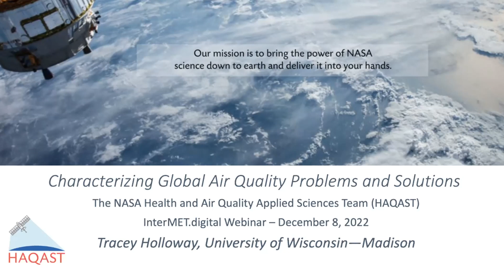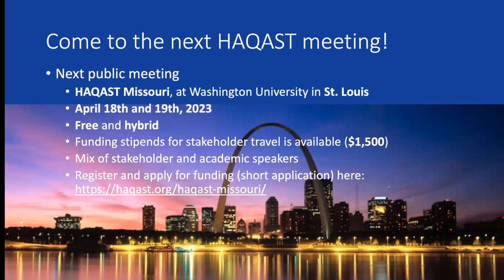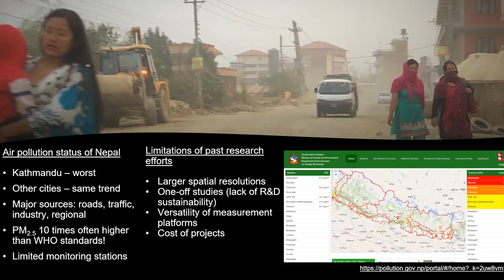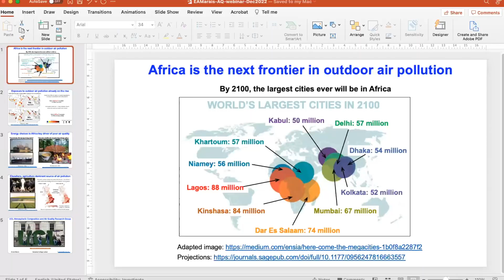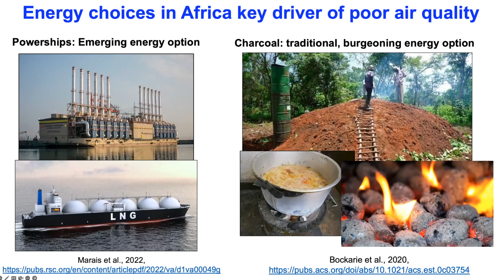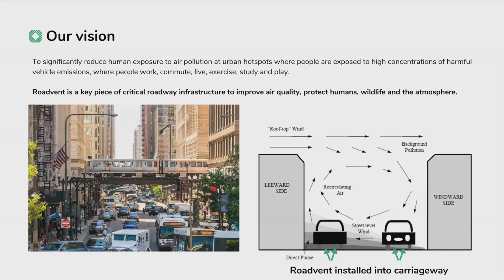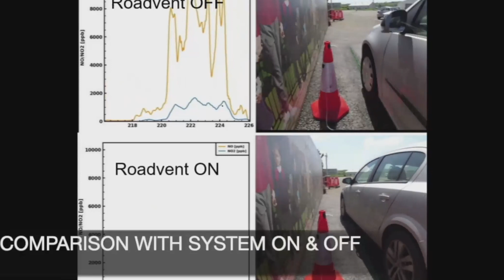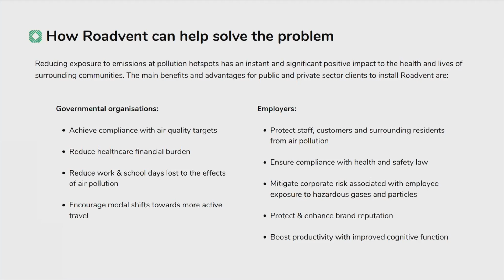Air quality, energy, climate, and public health: Isn’t Good Air Quality a Human Right?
Poor air quality is the third leading cause of premature mortality (trailing only high blood pressure and smoking), leading to almost 7 million fatalities every year. Challenging air conditions exist globally, with particular problem areas in Asia. In this webinar, we’ll outline how businesses, NGOs, and scientists are working to solve this noxious problem.

The Moderator & Chair

Dr. Sheldon Drobot, Mission Area Lead, Environmental Intelligence & Sustainability Ball Aerospace
The Panellists

The Panellists

Thomas Delgado is the CEO and founder of Pollution Solution, a UK based company, well known for its Roadvent® product that Thomas invented. Thomas has extensive knowledge and experience in outdoor ambient air pollution and road based emissions. His personal mission is to improve the lives of millions of people globally, by providing simple, localised technology to solve macro issues.

Professor Tracey Holloway is Jeff Rudd and Jeanne Bissell Professor of Energy Analysis and Policy at the University of Wisconsin—Madison, jointly appointed in the Nelson Institute for Environmental Studies and the Department of Atmospheric and Ocean Sciences. Working at the intersection of air quality, energy, climate, and public health.

Dr. Eloise Marais is Associate Professor in Physical Geography, Department of Geography, University College London. Her current research includes: Reactive Nitrogen in the Global Upper Troposphere; Rockets and the Environmental Impact; National and Regional Air Pollution;  and Fossil Fuels and Health

Dr. Prateek Shrestha is Research Engineer, Residential Buildings Research Group, National Renewable Energy Laboratory (NREL).

InterMET.digital is part of Asia Climate Forum, Asia's largest conference & exhibition dedicated to addressing the causes and impacts of extreme weather, flood and poor air quality. The next Asia Climate Forum will take place in Singapore from 18-20 April 2023.

Theme music: John Cockram